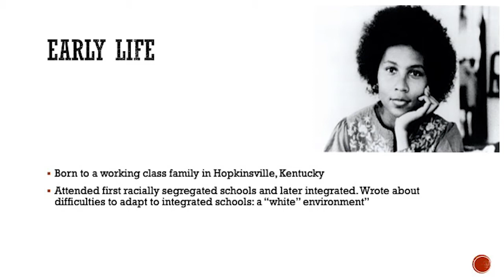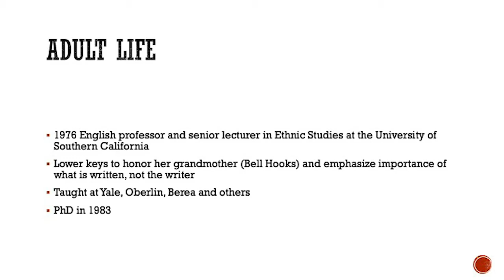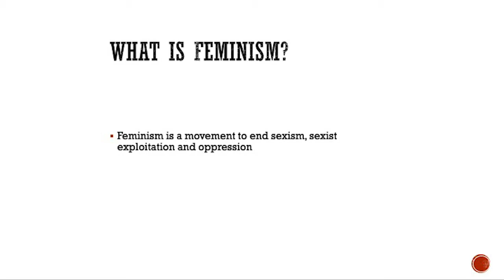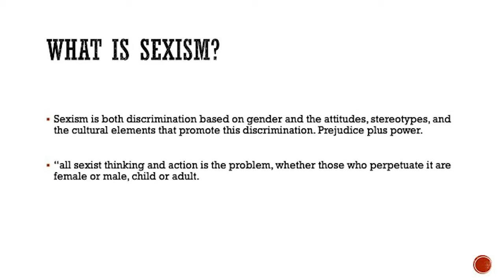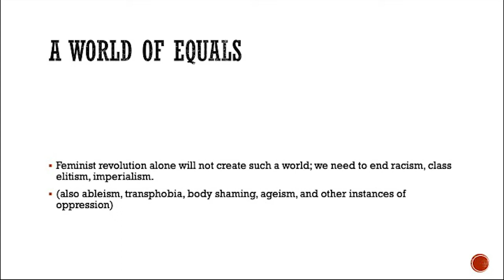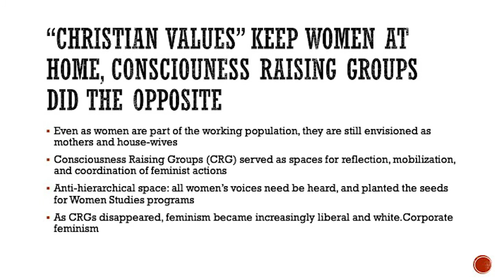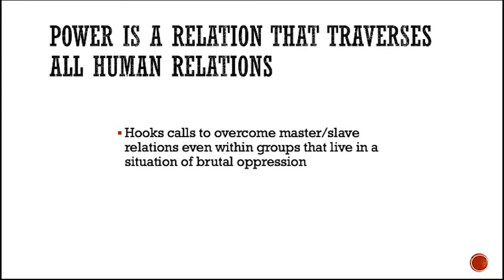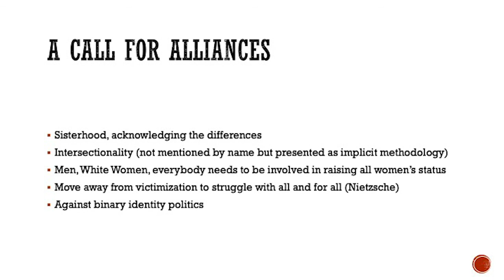bell hooks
Introduction to the works of bell hooks, with a focus on violence against Black people under capitalist white supremacist patriarchy